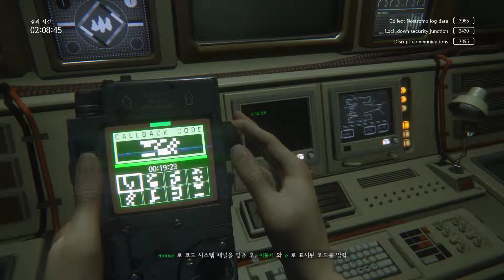▶ 에일리언 아이솔레이션 DLC [생존모드 : Corporate Lockdown #3 / Loose Ends]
▶ 에일리언 아이솔레이션 (Alien : Isolation)에 대한 정보 ◀
- 공포 / 생존

에일리언 아이솔레이션의 세번째 생존 모드인 Corporate Lockdown은 총 3개의 미션으로 나뉘어져 있고,
해당 영상은 그 세번째 미션인 Loose Ends의 플레이 영상입니다.